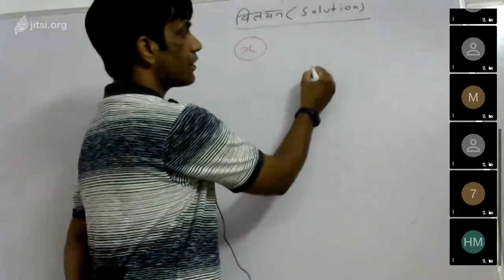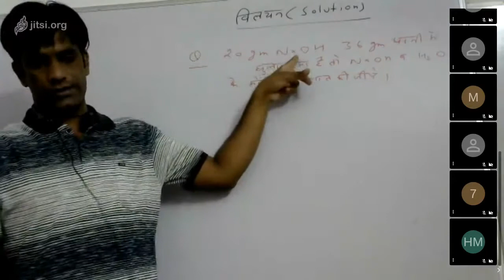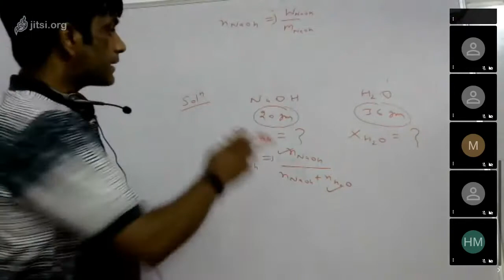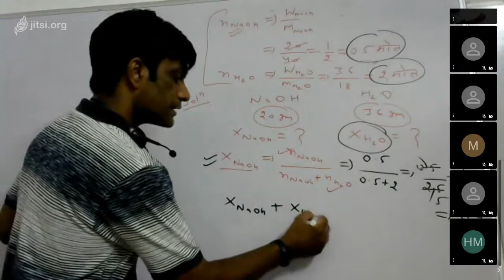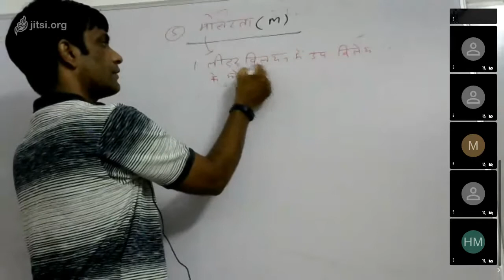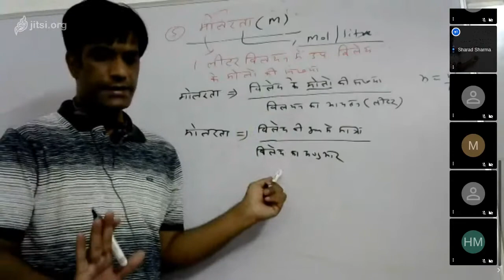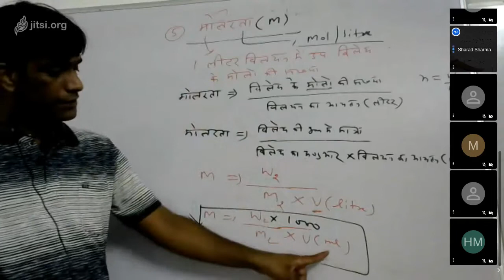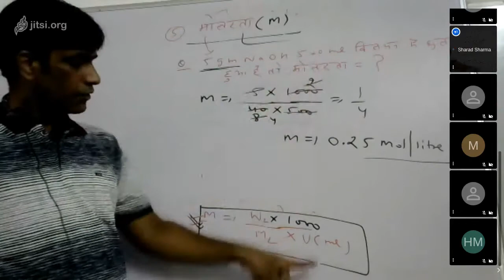Class XII Chemistry 08 08 20